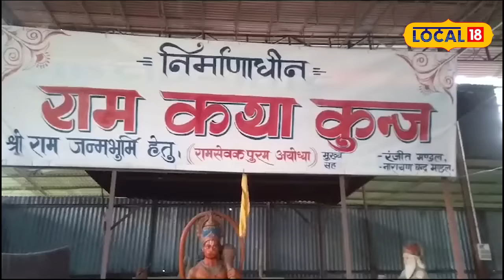RAM MANDIRৰ মূৰ্তি নিৰ্মাণত অসমৰ শিল্পী । ‘ৰামকথা কুঞ্জ’ত স্থাপন হ’ব ১০০০ মূৰ্তিlocal18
RAM MANDIRৰ মূৰ্তি নিৰ্মাণত অসমৰ শিল্পী । ‘ৰামকথা কুঞ্জ’ত স্থাপন হ’ব ১০০০ মূৰ্তিপ্ৰতিটো মূৰ্তি জীৱন্ত হৈ উঠিব। ‘ৰামকথা কুঞ্জ’তৰামৰ সমগ্ৰ জীৱন কাহিনী বৰ্ণিত হ'ব। ১০০০ মূৰ্তিত১০ বছৰ ধৰি চলি আছিল মূৰ্তিত নিৰ্মাণৰ কাম। ২২ জানুৱাৰীত উদ্বোধন কৰা হ’ব অযোধ্যাৰ বহু প্ৰত্যাশিত ৰাম মন্দিৰ। ৰাম মন্দিৰ উদ্বোধন কৰিব প্ৰধানমন্ত্ৰী নৰেন্দ্ৰ মোদীয়ে। ২৩ জানুৱাৰীৰ পৰা মন্দিৰৰ দুৱাৰ ৰাইজৰ বাবে মুকলি কৰা হ’ব।local18 #news18assamne